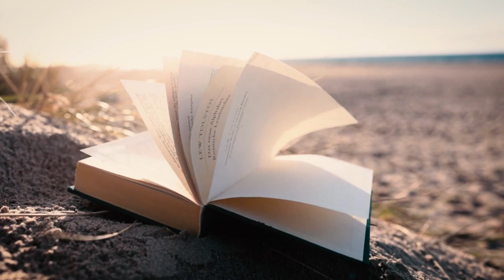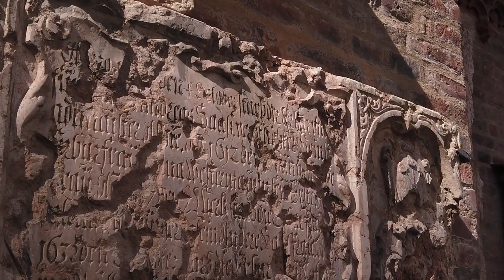Level Up Your Life: Solo self Improvement.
In this video, we will share strategies and tips to help you level up your life and reach your full potential. Whether you're looking to improve your mindset, health, relationships, or career, we've got you covered.

Join us on this journey of personal growth and transformation as we explore the path to becoming the best version of yourself. Let's level up together!

Musical works used in the video:

Background Cinematic Epic | ALIVE by Alex-Productions | on sound.eu/